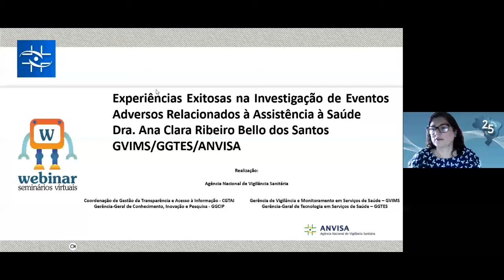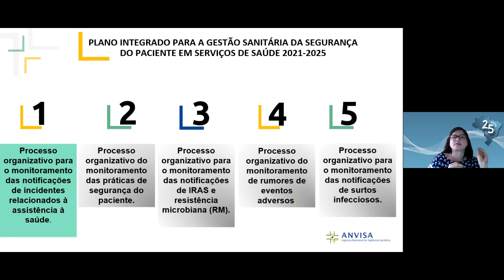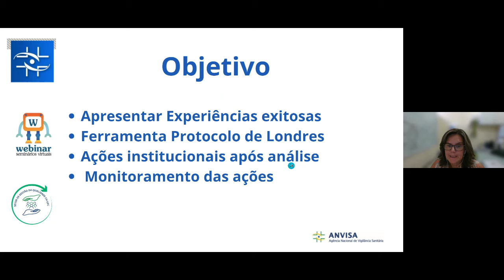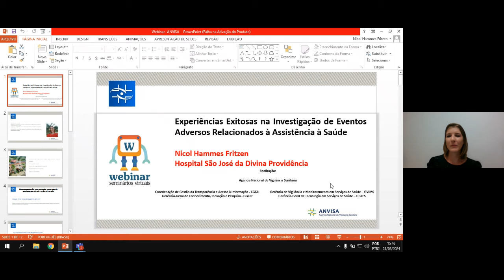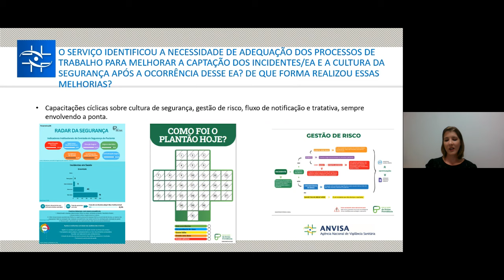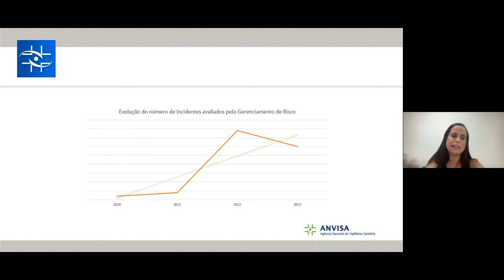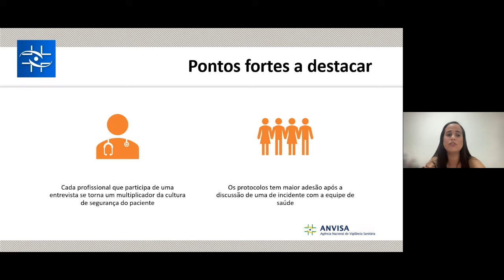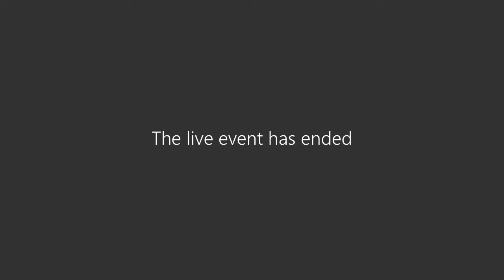Experiências Exitosas na Investigação de Eventos Adversos relacionados à Assistência à Saúde